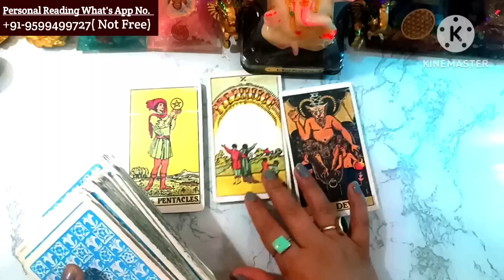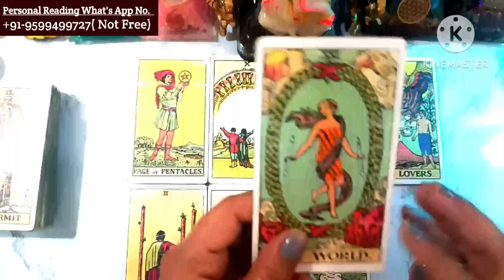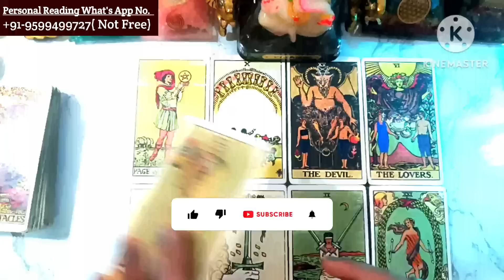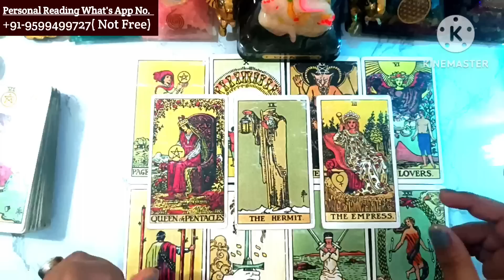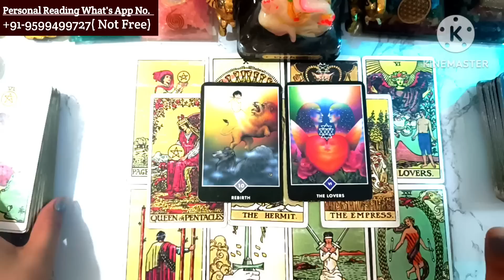❤Current Feelings🌺Today Tarot Reading🥰Love Reading🌞Next Action🥰Current Situation🤯True Feelings